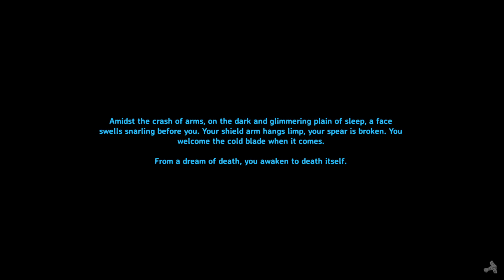Valheim Early Game Guide Epilogue 14 - Smooth Sailing, Abyssal Razor!!!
Only two more sea creatures left... if I'm lucky...

I have a Twitch! Come through sometime!

00:00 Home Things, Gathering, Decorating

05:30 Plains Farming, Fuling

11:02 Sailing 1

16:40 Leviathan!!!

19:53 Shipwreck!!!

21:41 Home Things 2, Abyssal Razor, Farming

32:08 Sailing 2

57:58 Raspberry Village, Abyssal Razor Showcase, Outro